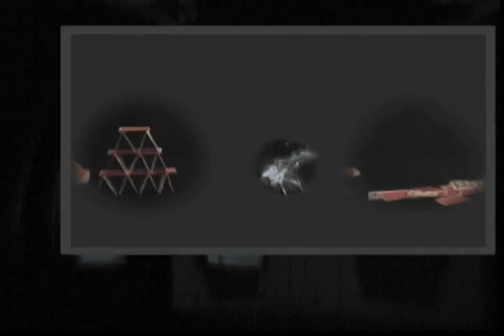Magic Tube - Passing through